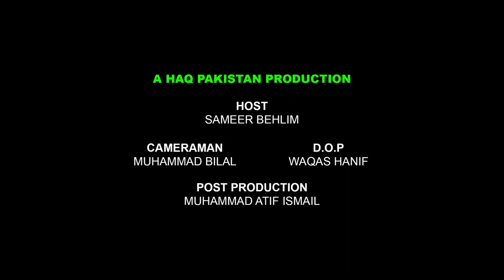Jadeed Tareen Fancy Table Lamp | Aur Corner Lamp Intehai Sastay | Har Design Har Waraiti Shandaar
jadeed tareen fancy table lamp aur corner lamp intehai sastay har design dilkash, har waraiti shandaar, naya stock atay hi chhaa gaya
table lamp side table lamps for bedroom fancy light in karachi
جدید ترین فینسی ٹیبل لیمپ اور کارنر لیمپ انتہائی سستے

ہر ڈیزائن دلکش، ہر ورائٹی شاندار، نیا اسٹاک آتے ہی چھا گیا
Imported Floor Lamps in Discounted price || Floor Lamps, Candle Stand, Table Lamps For Drawing Room

table lamp
lamp in karachi
lamps in karachi
lamps in pakistan
table lamps for bedroom
side table lamps for bedroom
lamp
table lamps
bedroom lamps
lamp shades karachi
desk lamp
letest bedroom lamp
lamp price in pakistan
karachi
ceramic vase in karachi
lamp for bedroom
bedside lamps
bedroom table lamp ideas
fancy light in karachi
lamps for bedroom
power breakdown in karachi
bedroom lighting
night lamp
lamp in pakistan